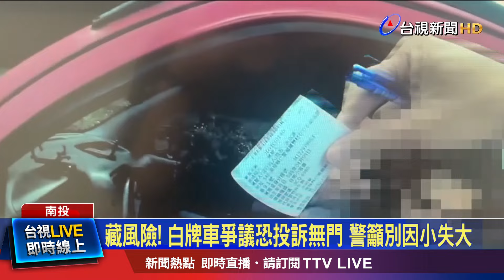滿江紅美景超夯！ 市區20公里車程變「白牌車財路」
位於濁水溪上游的武界部落，進入枯水期，水生蕨類「滿江紅」 遍布，形成另一種美景，吸引大批遊客前往觀賞，不少白牌車就出來搶生意違規載客，監理單位特別前往稽查，就當場揪出16件違規案，也特別提醒民眾，一定要選擇合法汽車運輸業者，才能確保安全。